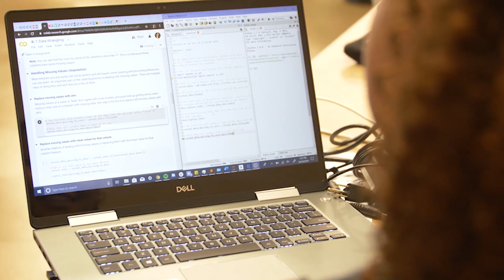Datathon 2019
Hundreds of students ranging from freshmen to Ph.D. traveling from institutions across the nation and globe gathered at Texas A&M in October for the world’s first-ever TAMU Datathon, a 30-hour, student-run showcase featuring real-world challenges in data science, Fortune 500 sponsorship and a variety of prizes. Congratulations to all winners as well as the leadership team, mentors, sponsors and participants who helped make the inaugural event a Texas A&M-sized success — whoop!